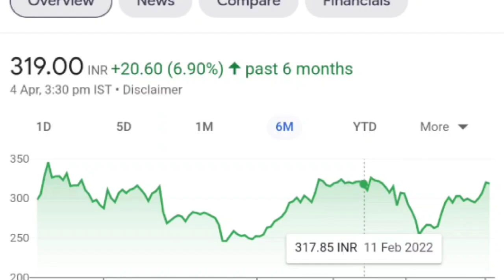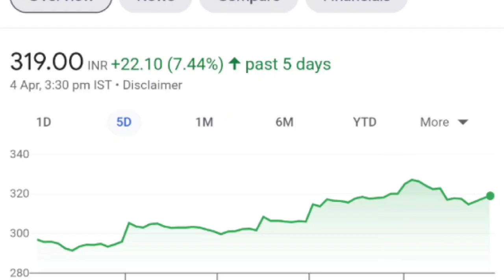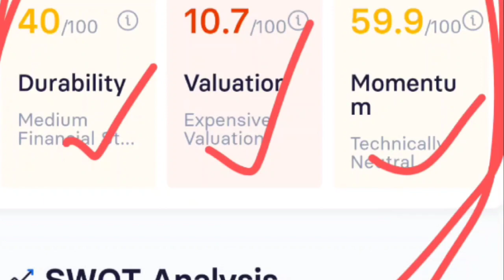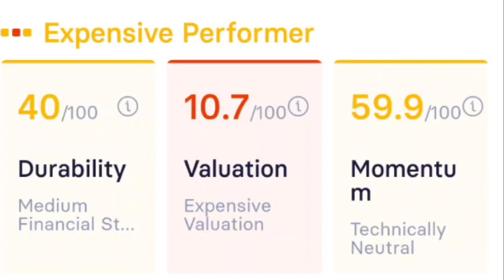Bandhan Bank Share Target Price 🔥Bandhan Bank share Latest News Today | Bandhan Bank Stock